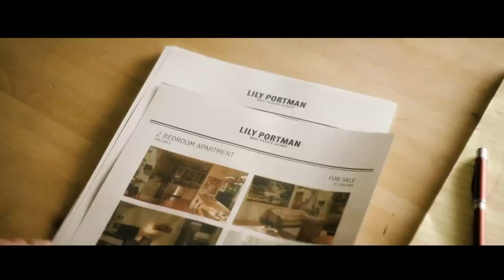SWITCH: '5 Fights Up' Trailer